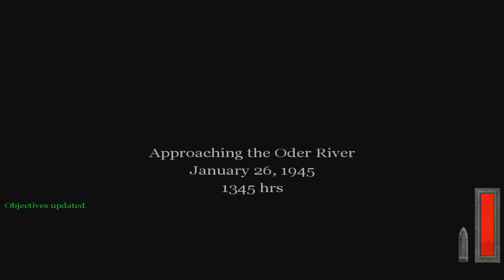【PC字幕】Call of Duty キャンペーン#22 "Tankdrivecountry"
OS:Win10 Home 64bit
CPU:Core i7-3770
RAM:8GB
GPU:GTX980 4GB
キャプチャボード:Monsterx u3.0r
ヘッドセット:logicool G35
モニター:LG 4k 27UD68-P 27インチ
キーボード: K65 RAPIDFIRE Cherry MX Speed RGB COMPACT
マウス:logicool g402
Aviutl